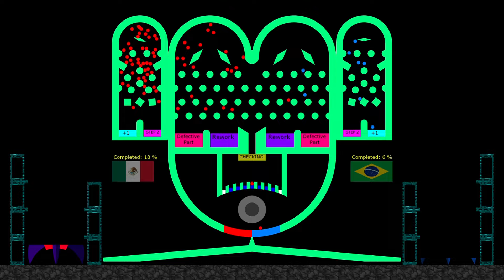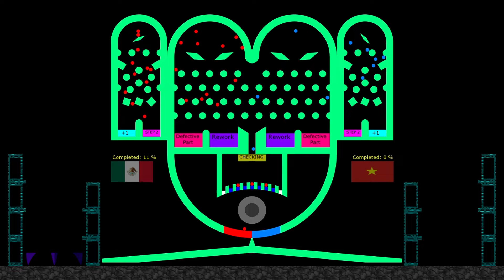Launch the Rocket First - Watch Time Cup Marble Race #1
Build the rocket first. Watch Time Cup Marble Race №1. Participants: Vietnam, Brazil, USA and Mexico.

Artist: Kasger